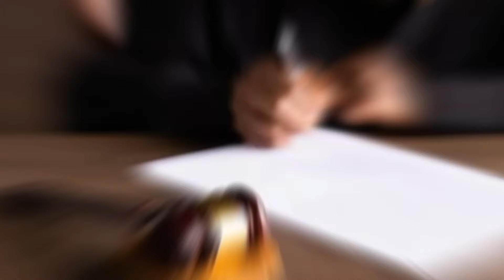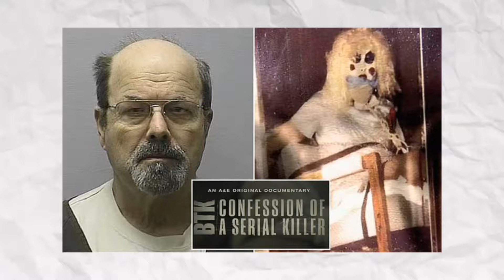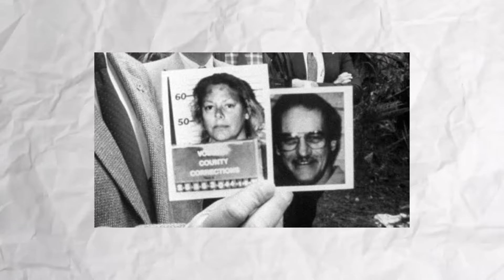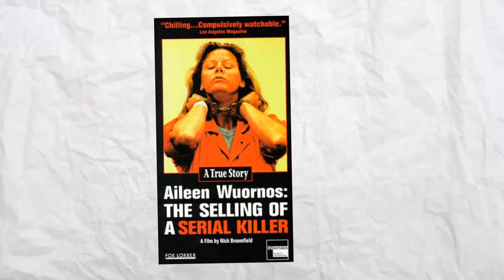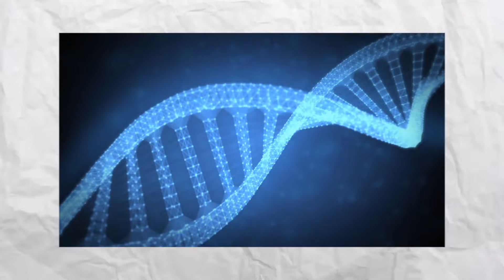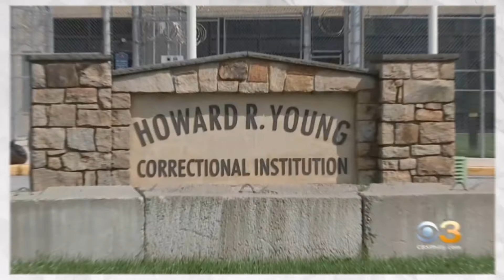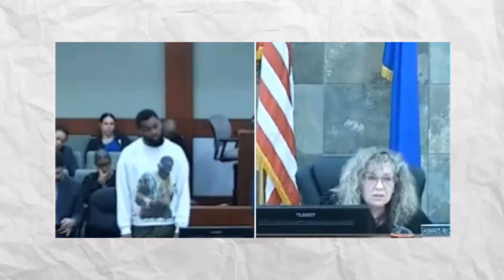MOST SERIOUS Courtroom Serial Killer Caught on Camera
Prepare to be riveted as we delve into the chilling case of the most serious courtroom killer ever captured on camera. Join us as we unravel the shocking details of this harrowing incident that sent shockwaves through the legal system and forever changed the course of justice.

In this gripping video, we'll explore the chilling footage of the courtroom encounter that exposed the true extent of the killer's ruthlessness. From the tense courtroom drama to the chilling testimony, every moment captured on camera will leave you on the edge of your seat.

The video you're about to watch is for entertainment and fun only. We've done our best to research crimes and laws, but we're not legal experts. So, don't take what we say as legal advice or proof.

Remember, what we say in the video is just our thoughts. It doesn't mean everyone agrees with us, including any groups we might be connected to.

Timecodes:
0:00 - Intro
0:10 - The BTK Serial Killer
2:42 - Most Known Female Serial Killer
4:51 - Ex Cop Turns Into Serial Killer
6:21 - The Popular Student
8:21 - First Love
10:38 - Record 300 Year Verdict
12:43 - UK's Brutal Murder Case
14:23 - Men Threatens Judge